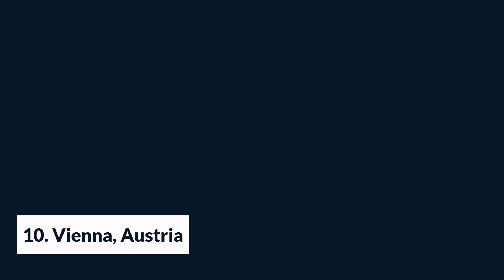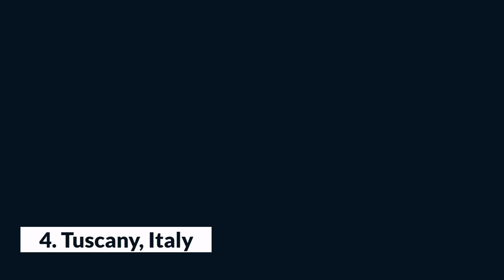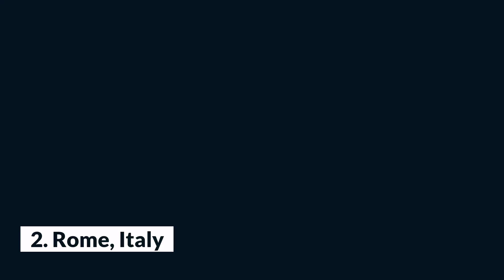Top EUROPE DESTINATIONS 2024 for your dream wedding!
Are you dreaming of saying "I do" in a breathtaking European destination? In this video, we'll take you on a journey through the top 10 Europe wedding destinations 2024 that'll make your special day unforgettable. From the romantic canals of Venice to the majestic castles of Scotland, we'll showcase the most picturesque and memorable places to tie the knot in Europe 2024. Whether you're looking for a fairytale castle, a stunning beach, or a historic city, our top 10 list of Europe destinations 2024 has got you covered. So sit back, relax, and get ready to fall in love with the most enchanting wedding venues in 2024 Europe has to offer!

Chapters:
0:00 Intro
0:21 Vienna, Austria
0:40 Santorini, Greece
1:05 Paris, France
1:31 Amalfi Coast, Italy
1:44 Prague
2:07 Barcelona, Spain
2:19 Tuscany, Italy
2:42 Dubrovnik, Croatia
3:01 Rome. Italy
3:23 WILDCARD Destination